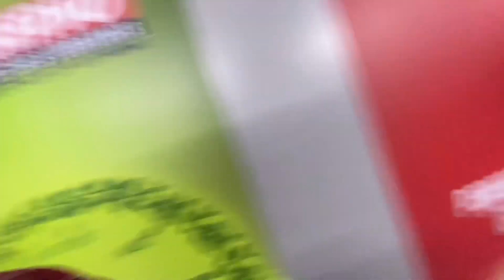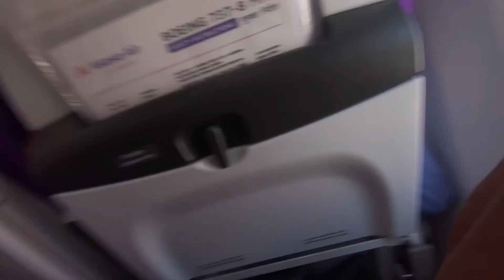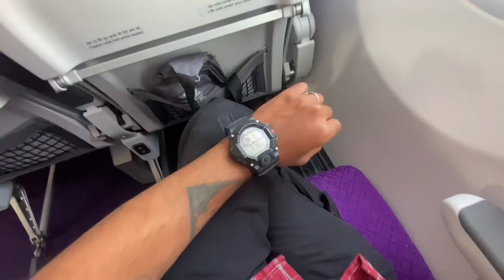Bangalore To Guwahati Flight Travel || I Meet Beautiful Air Hostes ? Akasa Flight - Vlog On Ajay Rb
Bangalore To Guwahati Flight Travel || I Meet  Beautiful Air Hostes? Akasa Air Flight- Vlog On Ajay Rb

Hey Everyone azz ka is video main hum Jane wala hai guwahati se Pasighat toh video ko last tak jarur maja Loki yea & video acha laga toh like share comment subscribe jarur kar dena

Thank you so much Love U Guys❤️

Bangalore
Bangalore airport
Guwahati
Guwahati airport
Flight travel in India
Flight Guwahati Assam
Flight to Guwahati
Flight travel Vlog
Vlog on Ajay rb
Akasa Air Flight
India flight in India
Akasa Flight web check in
Akasa flight ticket